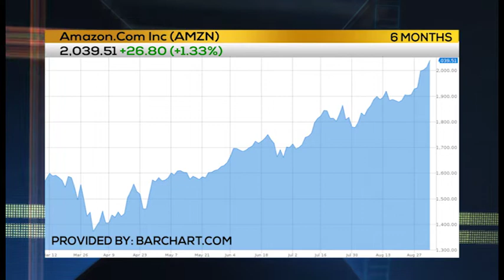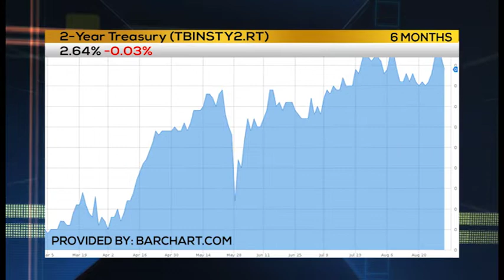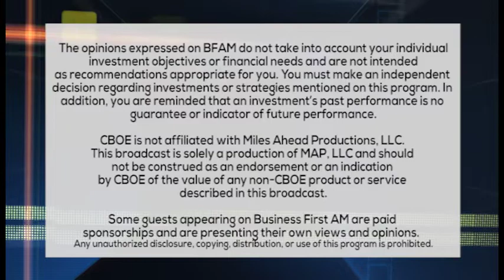TRADER RUNDOWN: Amazon Trillion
WATCH FOR 3s